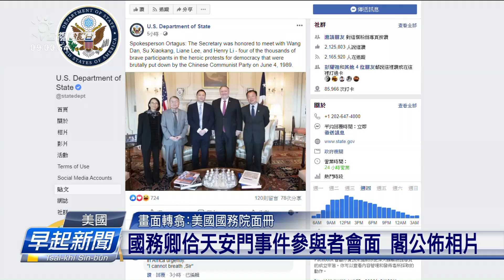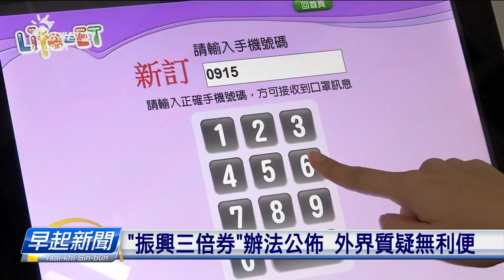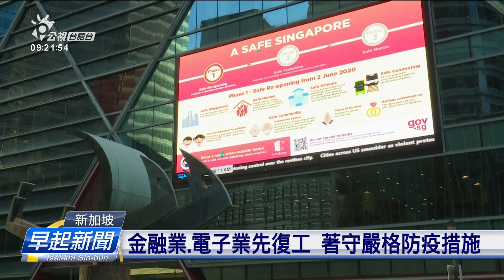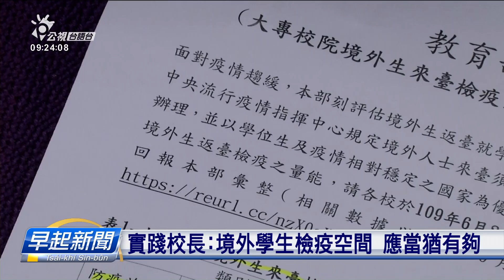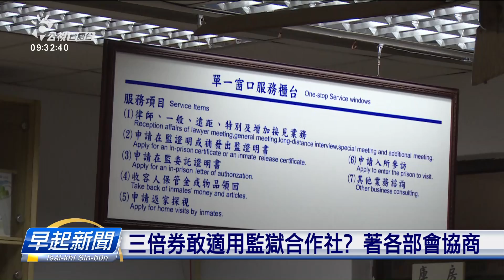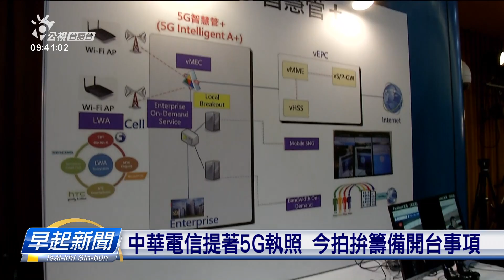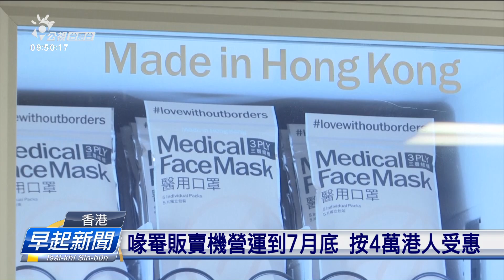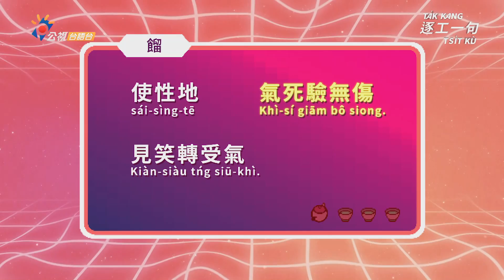20200604_早起新聞 || PTS Taigi Channel Morning News Live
四節新聞 ：　逐工（每天）09:00 / 12:00 / 15:00（拜一至拜五） / 19:00
台灣好滋味：拜四 22:00(首播)
重播時間：隔轉工 早起7:00(隔天早上7:00)
若是一個人：禮拜20:00(首播)/後禮拜一14:00(重播)